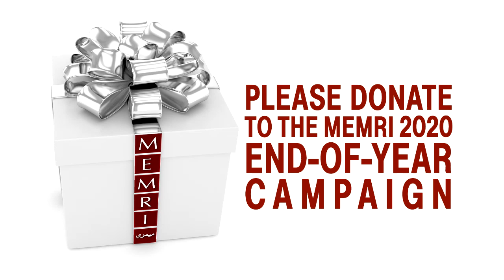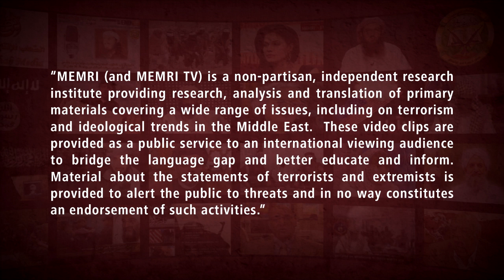Chinese Journalist Hu Xijin: America Uses the Concept of Human Rights as a Political Tool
Chinese journalist Hu Xijin, the Editor-in-Chief of the Chinese state-run Global Times journal, said in a video that was uploaded to his YouTube channel on December 10, 2020, which was International Human Rights Day, that the United States is the country with the most visible collapse when it comes to human rights. He criticized the U.S. and other Western countries for using the concept of human rights as a political tool, and he gave the example of Hong Kong, where he said American actions do not promote human rights, but rather are meant to hamper China’s progress. Hu Xijin said that more and more Chinese people are thinking that America has a terrible human rights record. He added: “If the U.S. lectures China about human rights again, the Chinese people will despise its hypocrisy from the bottom of their hearts.”